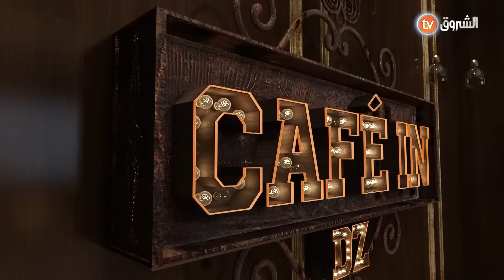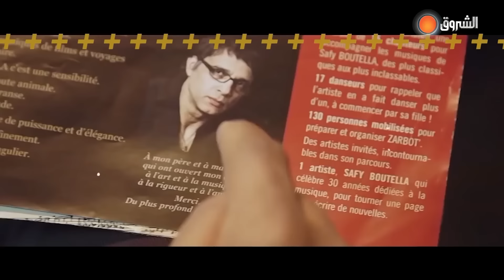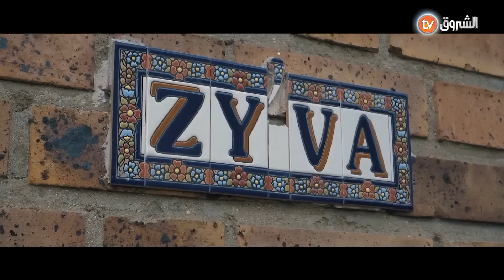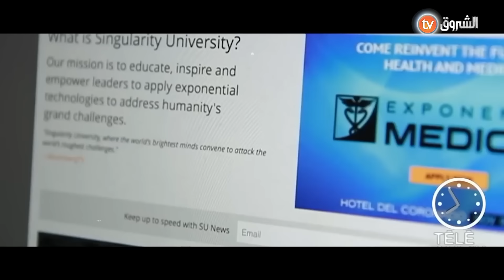#ِCAFE_IN_DZ عدد جديد بحضور الفنانة أمل وهبي 🔥🎙😍